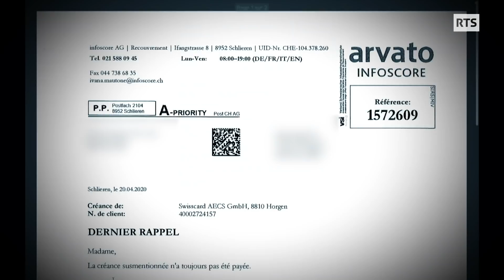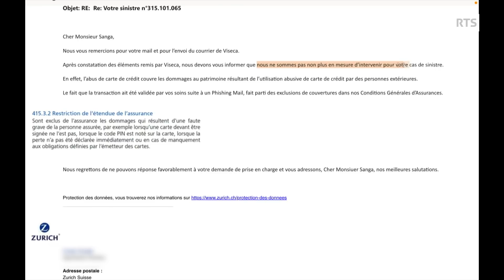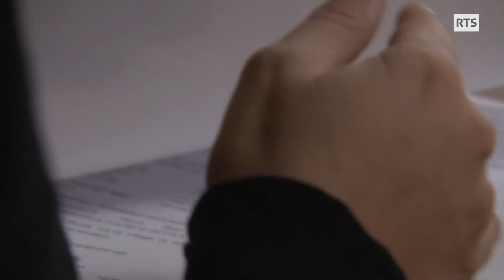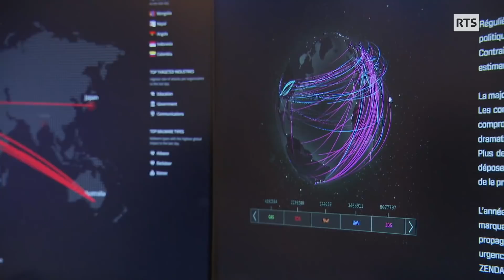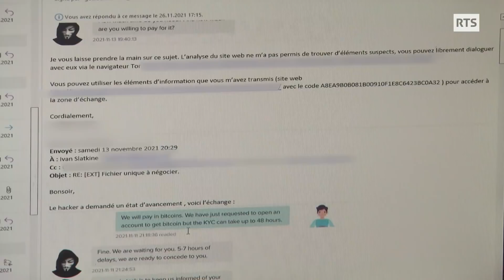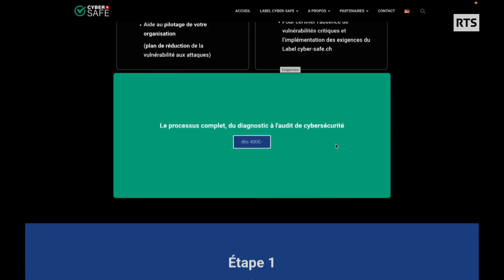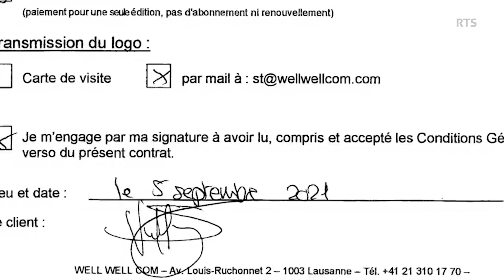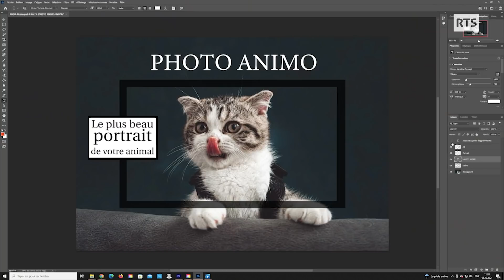A Bon Entendeur | Cyber-risques : particuliers et entreprises, tous menacés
00:00 Attaques informatiques: témoignages de victimes
Semaine après semaine, les attaques informatiques font la une des journaux. En 2022, nous risquons désormais tous d’être victimes de cybercriminels. Identité usurpée et détournée à des fins criminelles, piratage d’une carte de crédit ou hameçonnage, ABE a recueilli quelques témoignages représentatifs, choisis parmi les nombreux courriers reçus à la rédaction.

09:28 Comparatif des produits d'assurances contre les cyber-risques
Les assurances ont développé toute une gamme de produits pour se protéger contre les cyber-risques. Mais que valent ces offres ? ABE a comparé les prestations de 8 produits d’assurances sur la base de plusieurs scénarios.

13:02 L'enfer du cyberharcèlement
Les victimes de cyberharcèlement ont des moyens de se défendre très limités. ABE a recueilli le témoignage d’une jeune femme qui se bat depuis des années contre ceux qui la persécutent.

17:30 Le cybercrime est globalisé
Dans le monde digital, c’est comme dans le monde réel : les policiers y courent aussi après les bandits. Mais la globalisation du cybercrime représente un défi pour les polices suisses qui sont organisées en structures cantonales.

22:52 Les rançongiciels ou ransomware
Face à une cyberattaque et des données prises en otage, certaines entreprises cèdent à la pression des hackers et finissent par payer des rançons substantielles dans l’espoir de les récupérer. Reportage dans une maison d’édition suisse victime d’un logiciel malveillant en 2021.

29:49 Pourquoi cette augmentation des cyber-attaques ?
Comment s’explique l’augmentation actuelle des cyber-attaques ? En Suisse, a-t-on été naïfs face aux risques de cybersécurité ? Linda Bourget en parle avec Olivier Crochat, directeur du Centre pour la confiance numérique à l’EPFL.

32:42 Sets de table publicitaires : une entrepreneure mécontente
Une téléspectatrice a voulu il y a quelques mois faire de la publicité pour son salon de tatouage. A cette fin, elle a signé un contrat auprès d’une agence de communication pour voir la carte de visite de sa petite entreprise imprimée sur un set de table aux côtés d’autres entrepreneurs de sa région. Mais cela ne s’est pas passé comme prévu. Notre enquête.